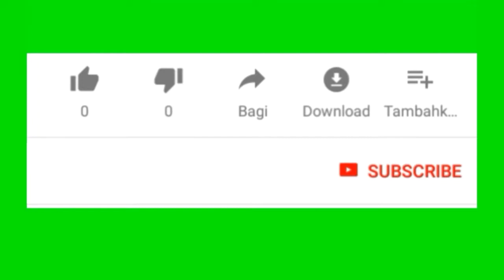Surprise baby monkey talking to camera man , what cute baby monkey talking / Monkey Post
Surprise baby monkey talking to camera man , what cute baby monkey talking